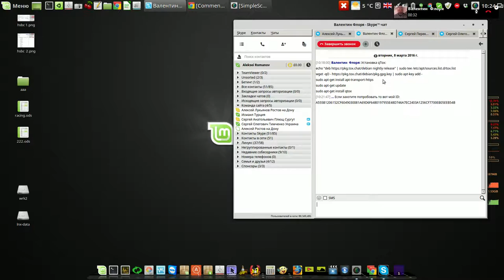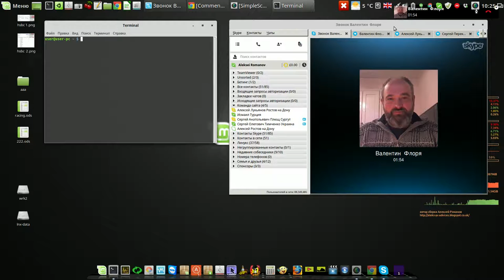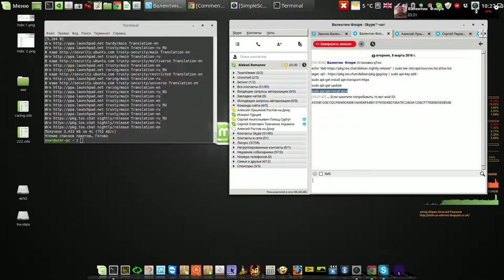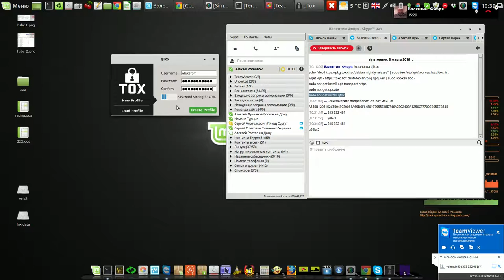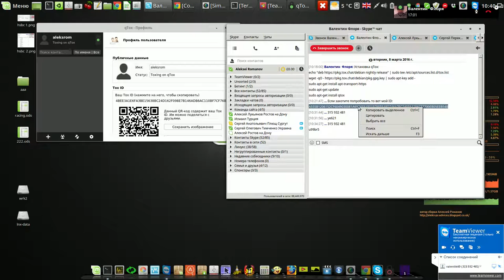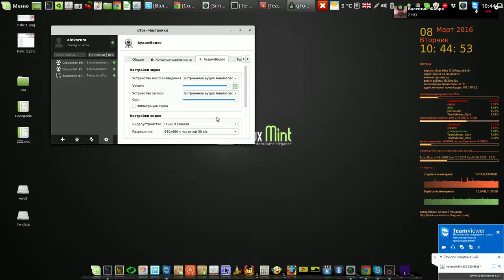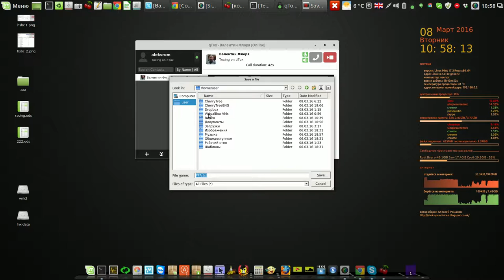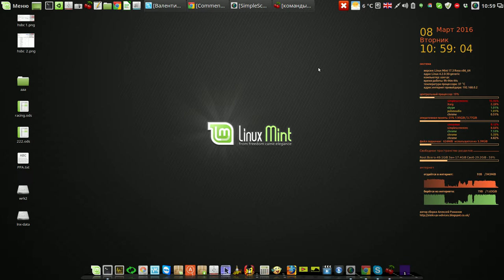QTOX - ещё одна замена скайпу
Мой сайт QTOX - ещё одна замена скайпу